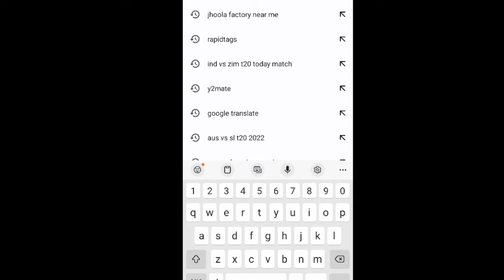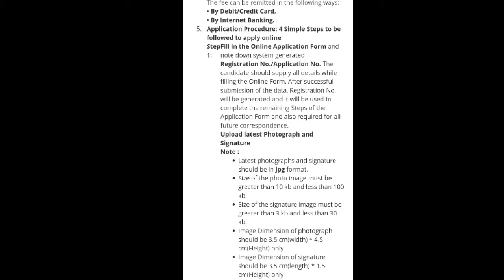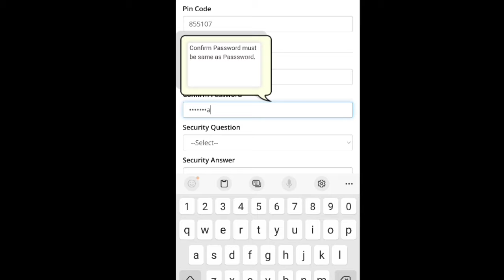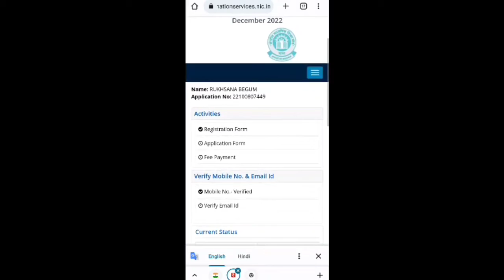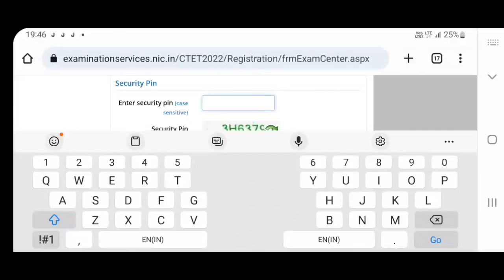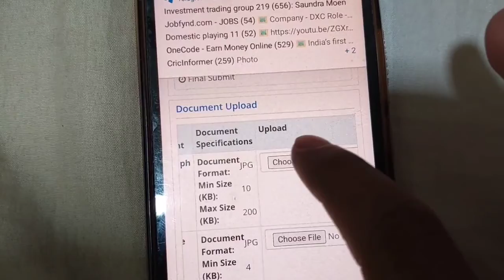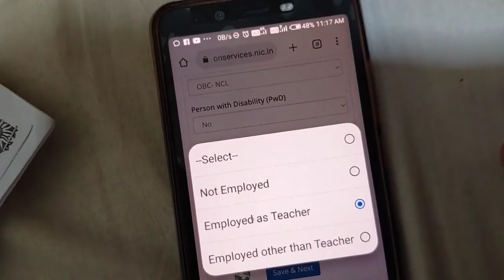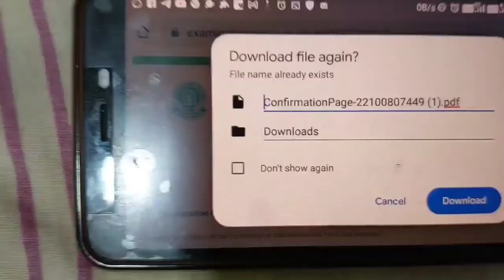ctet 2022 online form kaise bhare | how to fill ctet 2022 online form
Central Teacher Eligibility Test (CTET). December 2022. Home. Steps to apply online. Apply for Online Registration; Fill Online Application Form ...